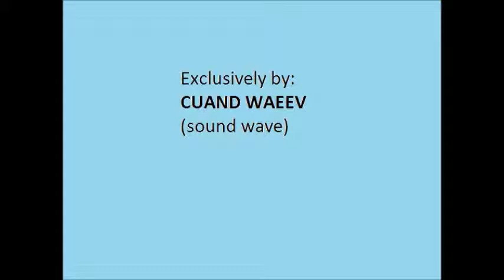Turn It Up.wmv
A quick pop'esk track I did for an artist a while back.